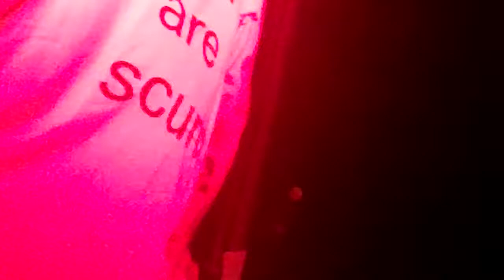GBiGG 2015 BOTTOMS intro by CHER aks Christeene MP4